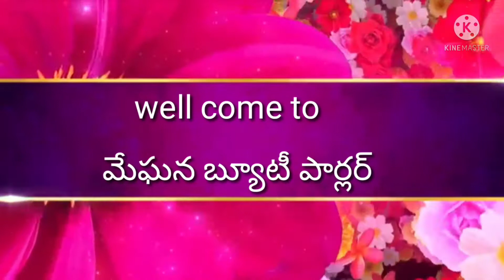Perfect eye brow shapping in telugu#eyebrows#threading perfectly#how to do perfect eyebrows#meghana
Perfect eye brow shapping